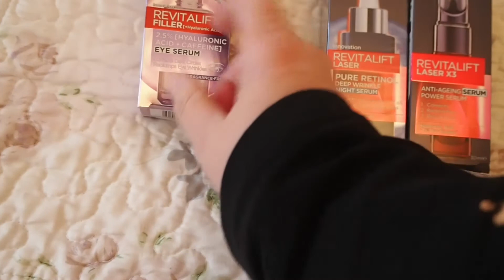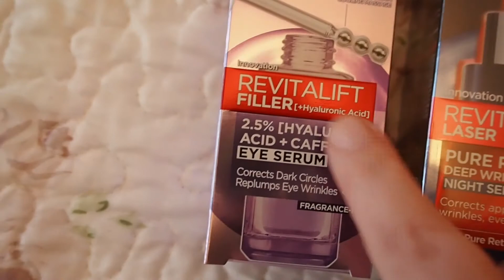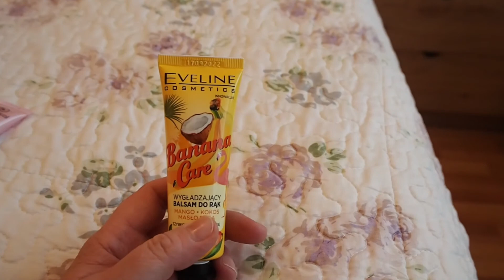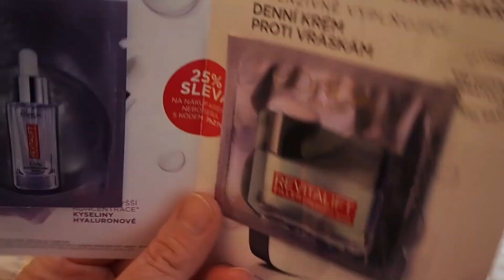Nákup kosmetiky,moje sbírka makeupů,Dušičkový den.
Ahoj,
Dnes mám pro Vás video s moji sbírkou makeupů,které užívám a které u mě fungují na starší pleť.
Haul malého nákupu kosmetiky.